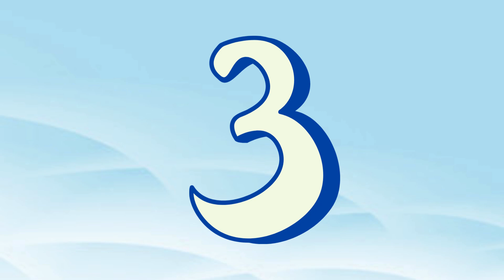Abc Phonics Song | Abc Phonics Song For Toddlers | Alphabet Phonics Song For Toddlers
1. toddlers learning videos
2. educational videos for 5 year olds
3. learning videos for toddlers
4. kindergarten learning videos
5. kindergarten learning videos reading english
6. kids a to z reading
7. Kids learning Videos for 5 years
8. preschool learning videos for 3 year olds Nursery rhymes in English